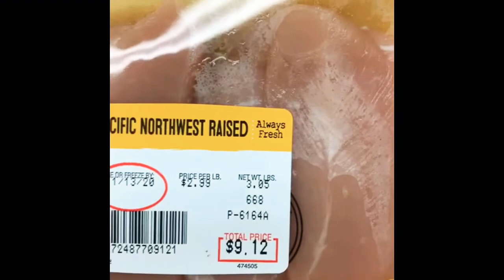Preppers the grocery store will fail you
You can’t depend on the grocery store to always be there!